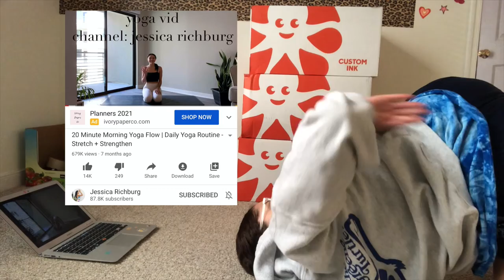VLOG: day in my life at home!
yee haw